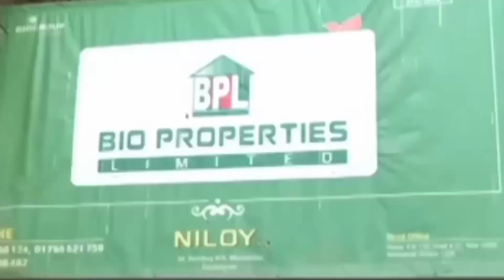ভিডিওটা দেখলে গা শিহরে উঠবে, মাত্র কয়েক সেকেন্ডের জন্য প্রাণে বাঁচলো মেয়েটা।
চট্টগ্রামে মাত্র কয়েক সেকেন্ডের জন্য প্রাণে বাঁচল মেয়েটা